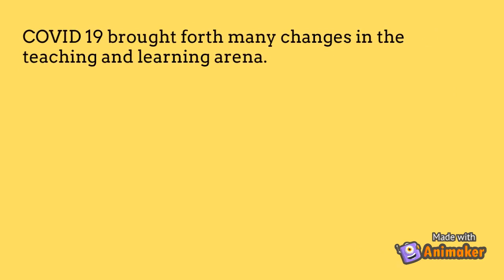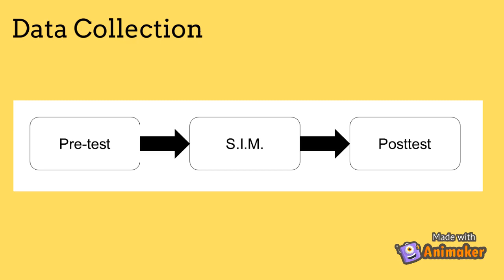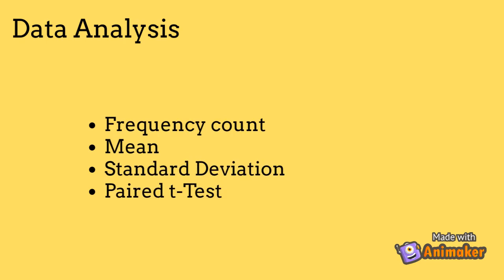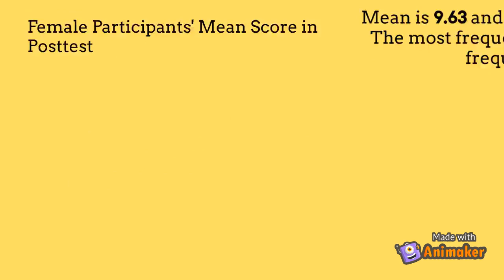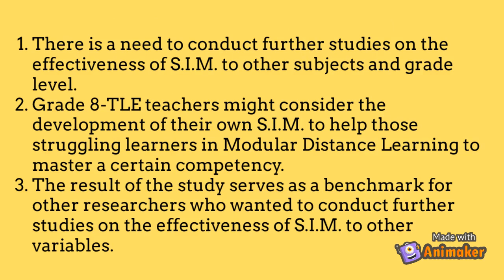TOTO AT NENE, ANYARE?, AAGAPAY SA ‘YO: EFFECTS OF S.I.M. AMONG G8-TLE-MDL STUDENTS OF BINAKAYAN NHS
KAW-AR-TL-TLE-48-21
Ma. Magdalena B. Ignacio

Purpose: The purpose of this study is to analyzed the effects of Strategic Intervention Materials among the G8 male and female TLE students with low mastery under the Modular Distance Learning in one learning competency.
Design/methodology/approach: One-group pretest-posttest research design was utilized. Participants were 7 male and 8 female students who were given a 15-item pretest and posttest before and after the administration of S.I.M.
Findings: The pretest mean score of female participants was higher that the male participants with 5.63 and 5.29 respectively. Posttest also showed the same result where the mean score of female participants was higher than the male participant with 9.63 and 9.57 respectively. There was a significant difference in both groups where the p-value of male participants is 0.0003 and 0.00001 for female participants. Thus, it can be concluded that SIM was indeed effective to be used among G8-TLE-MDL whether male or female students under low mastery.
Research limitations/implications:  Grade 8 TLE teachers can use the result in considering the development or use of SIM. However, further studies need to be conducted to other year levels and subjects to test its effectiveness.
Originality/value: The study bridged the learning gaps through the use S.I.M. among male and female group of participants and see which group performed better in general after utilizing S.I.M.